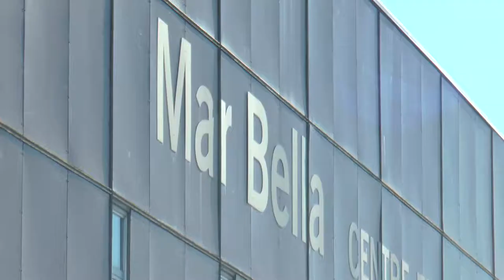2a Trobada Multiesport